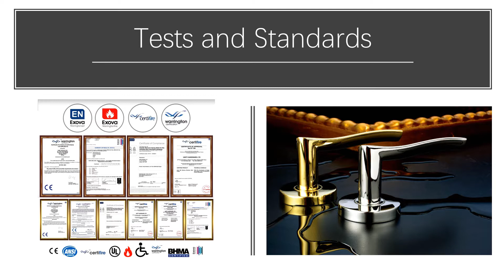High Quality Door Handles With Custom Finish & Roses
UNITY manufacture a wide range of lever handle and knobs in a various material such as stainless steel, Aluminium/Zinc alloy, Brass, Iron/mild steel, Plastic. We supply our handle products ranges to commercial application meeting EN1906:2010 standards (Grade4/Grade 3) as well as residential/DIY applications with retail packaging and selection of finishes.